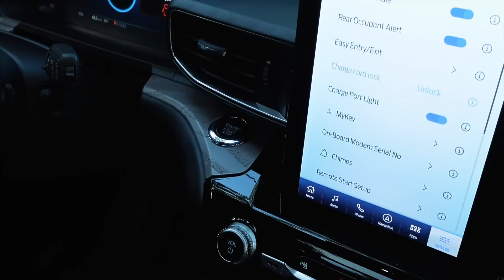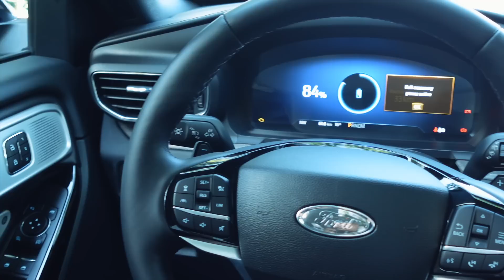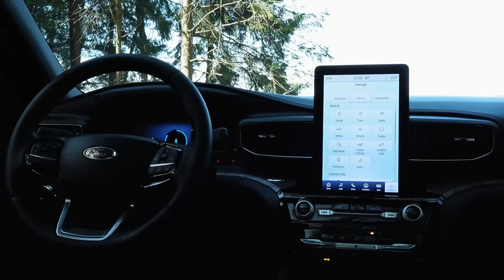Ford Explorer Plug-in: elektra ne kažką, kaina - puikiai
Neslėpsime, mums patinka dideli automobiliai. Vienas iš tokių - Ford Explorer, kuris dabar siūlomas ir kaip įkraunamas hibridas. Taip, baterijos talpa ir elektra nuvažiuojamas atstumas gana stipriai nuvilia, bet tai, ką gaunama už tiek, kiek kainuoja šis didžiulis Fordas, mums labai patiko.